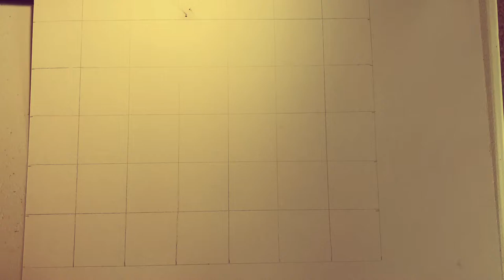Drawing a Lady Bug | Colored Pencil w/ Acrylic Background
-Carabiner D’ Ache: Pablo colored pencils
-Acrylic paint
-Aleene’s Clear Gel Tacky Glue